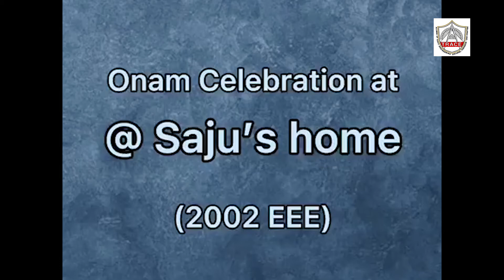TRACE ഓണത്തിളക്കം 2021| Onam@Home | Saju